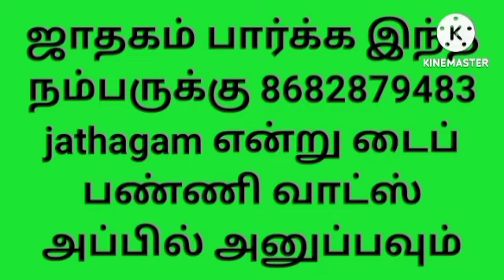மாதவிடாய் தாமதமாக வர இது தான் காரணமா l Is this the reason for late menstruation? l